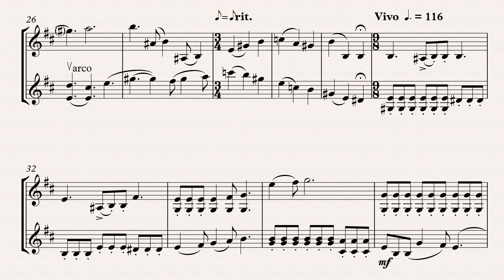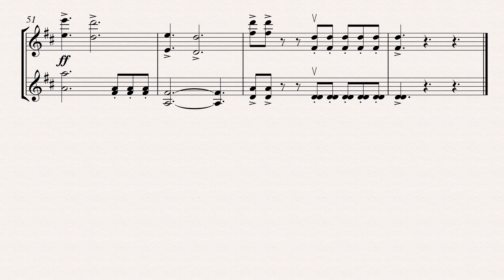Violin Duet for TwoSetViolin challenge (original composition)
This is my submission for the TwoSet composition challenge. I hope you like it!